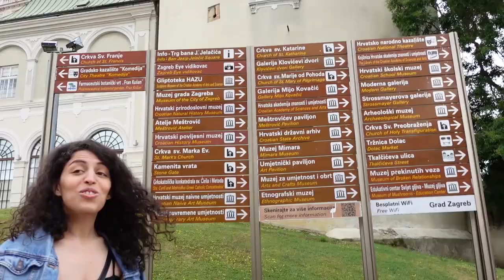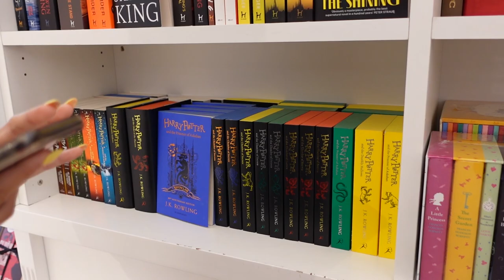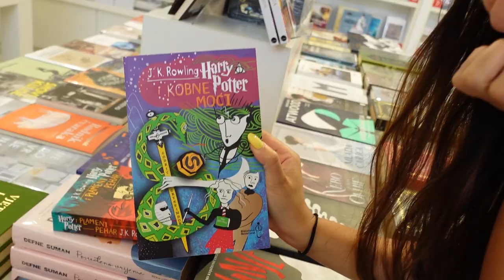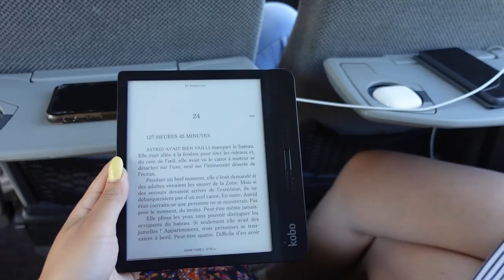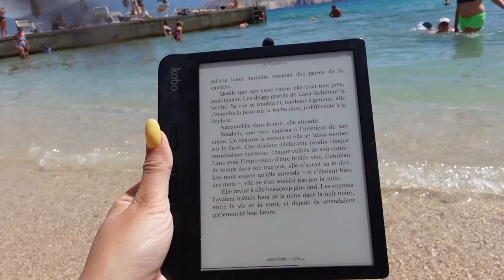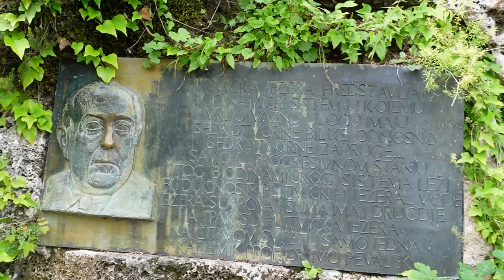Je découvre la Croatie : Zagreb, lacs de Plitvice, Baška... | Travel vlog ✈️🏝️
Je vous emmène quelques jours en Croatie, un pays que je suis content d'avoir découvert avec ma Ouidad car je ne suis pas sûre que je m'y serai penchée pour un voyage solo !